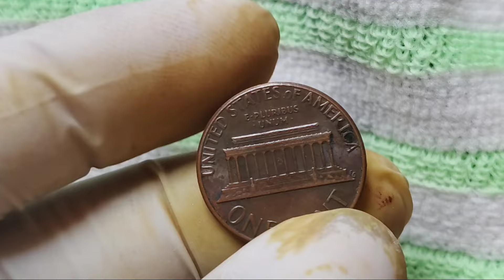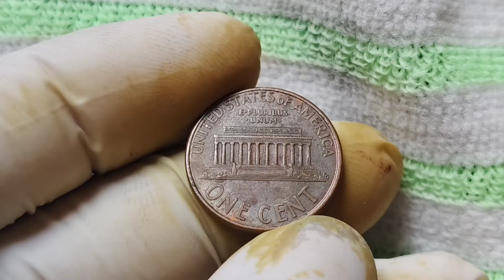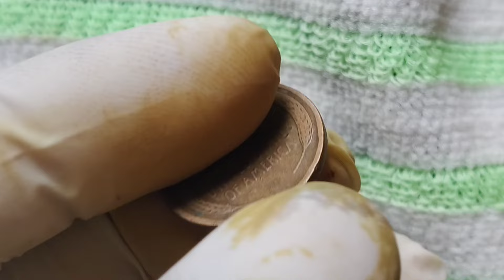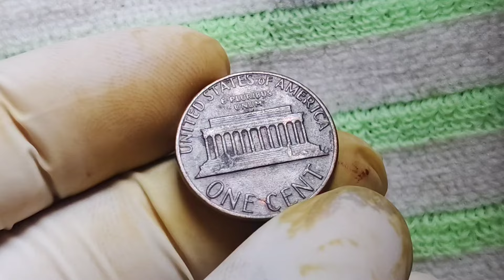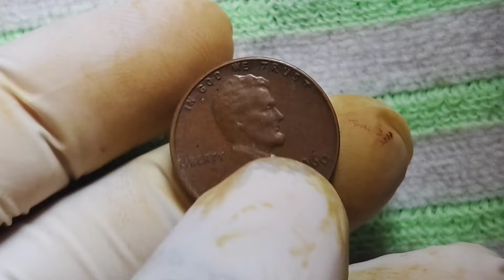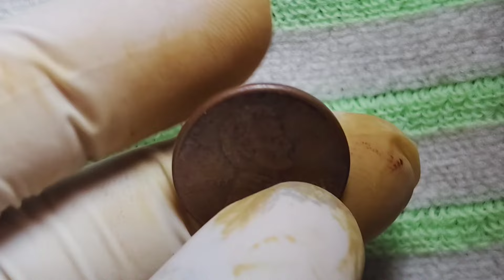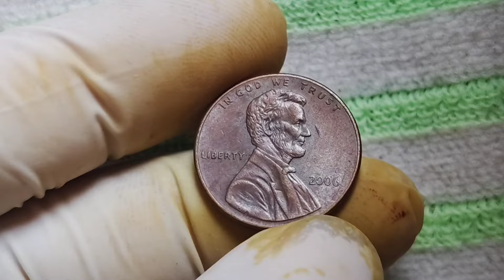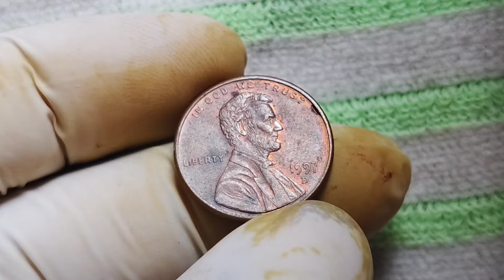PLACE URGENT SELL NOW! EVERY EXPENSIVE USA PENNIES WORTH MILLION CIRCULATIONG DON'T MISS OUT!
PLACE URGENT SELL NOW! EVERY EXPENSIVE USA PENNIES WORTH MILLION CIRCULATING DON'T MISS OUT!

Are you sitting on a fortune without even knowing it? Hidden in your pocket change could be some of the most valuable pennies ever to enter circulation. These seemingly ordinary coins have been fetching millions at auctions, and they're out there, waiting to be discovered! In this video, we reveal the rarest and most expensive U.S. pennies currently circulating, so you can quickly identify them and turn your everyday coins into a life-changing windfall.

Don't miss out on this opportunity! These rare pennies have been sold for mind-blowing amounts, and collectors worldwide are searching for them. We'll guide you through each valuable penny, what to look for, and how to determine if you have one. Whether it's a rare mint error, a special edition, or a coin with historical significance, knowing what to keep an eye out for could make all the difference.

Get ready to check your coin jars, wallets, and piggy banks—because the next penny you find could be worth millions! Be sure to watch until the end so you don't overlook any of these incredible coins. If you've ever wanted to find hidden treasure, now is your chance.
@ze coins wold